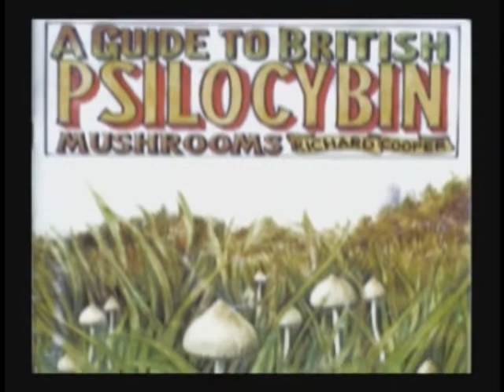synchroflow tv show promo with Xander, Terence Mckenna and The Boxettes bog standard def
synchroflow tv show promo with Xander, Terence Mckenna and The Boxettes
bog standard definition version